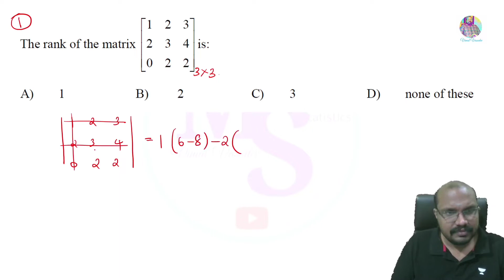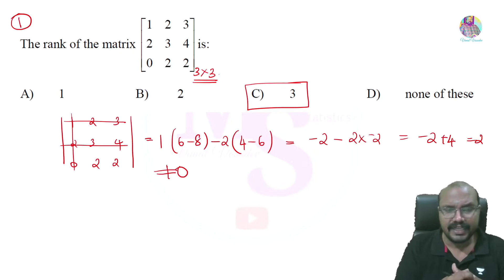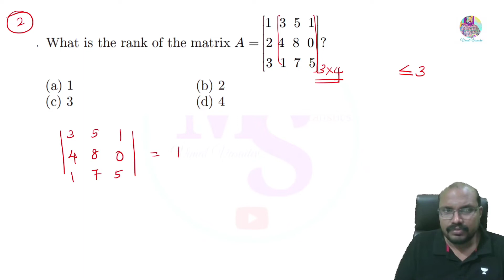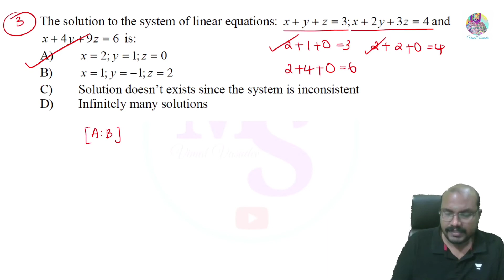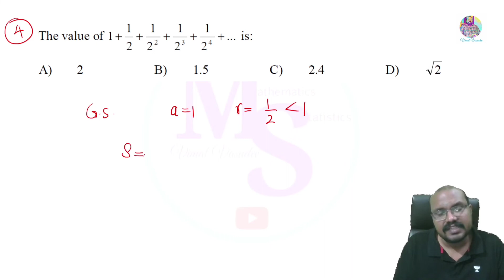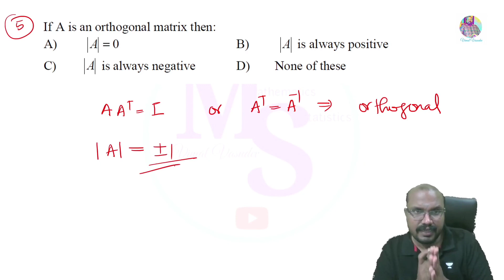SET- Statistics | Previous Year Questions - Part 6- Kerala State Eligibility Test(SET)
SET - Statistics
Previous Year Questions
Part 6
Kerala State Eligibility Test(SET)